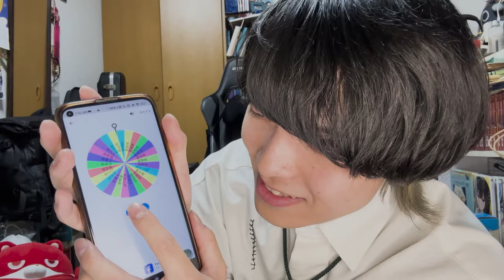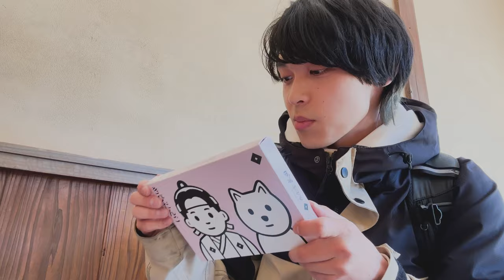【Vlog】200万人記念 Vlog #1 ~Clifford旅に出る~【ゼロ打ち】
Vlog第1弾担当しました、Cliffordです！
Xのポストにご協力いただいた方ありがとうございました✨
初Vlogで初一人旅めちゃめちゃ満喫しました😊
こんな感じで他のメンバーのプライベートが観れると思うので、
引き続きVlogの更新をお楽しみに✨

🔥2024年、毎週日曜日投稿に挑戦中！！🔥

『ゼロから打ち師始めます。(ゼロ打ち)』は、ネタとガチの緩急を意識したサイリウムパフォーマンスチームです。
時には感動させ、時には笑わせ、時には驚かせる、そういった動画を作っていきます。

ファンネーム/fan name:  Id0l(読み: アイドル)
公式タグ: ゼロ振り (イベントの様子を振り返る時など)

【メンバー】
＊PERFORMER: 演者
🔵Clifford (青) *siiic

*siiic: しじま、いかちゅん、Cliffordの3名によるゼロ打ち内公式ユニット。ファンネームは飼育員 。

＊CREATOR: デザイン担当
💗壊せ (ピンク)

＊MANAGER: 事務担当
🟢しもつき (翡翠)

イベント出演等のご依頼、ぜひぜひお待ちしております！